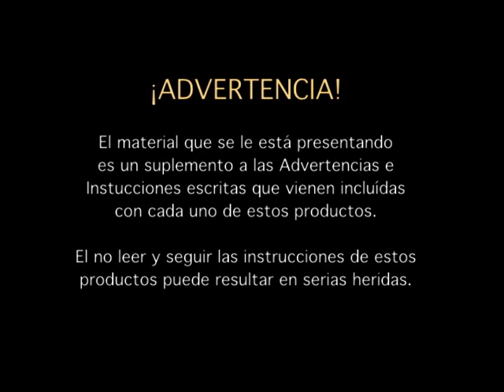Qualcraft Spanish Aluminum Ladder Jacks